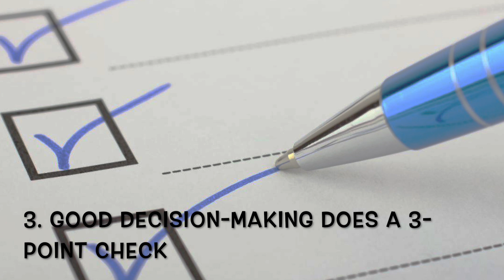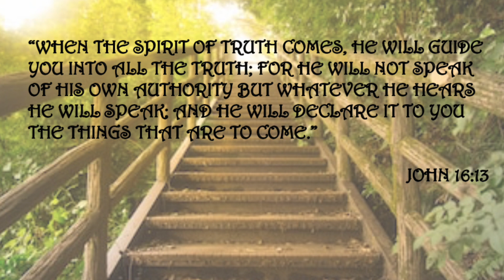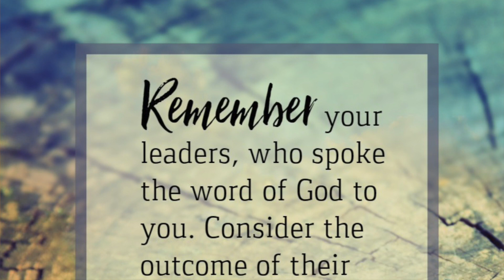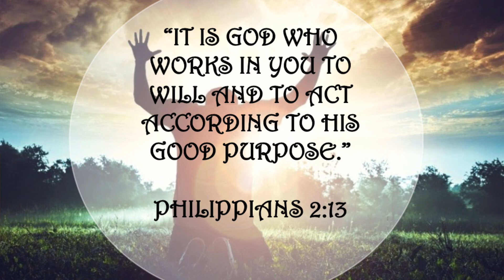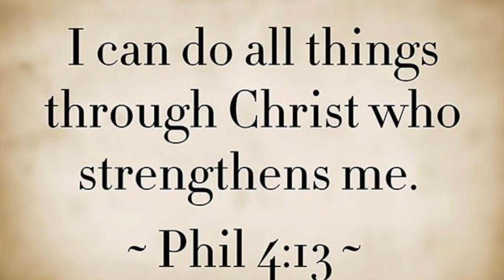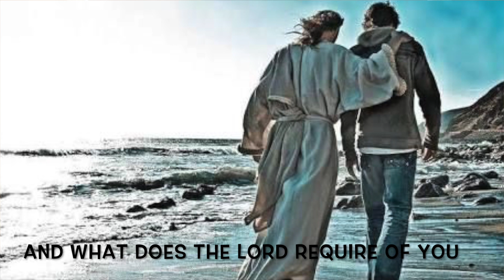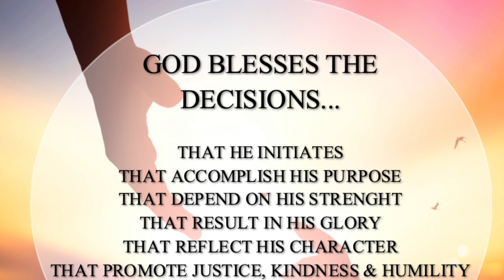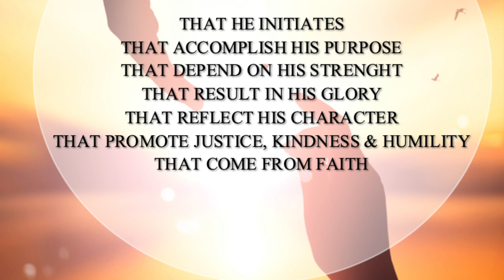Making Good Decisions